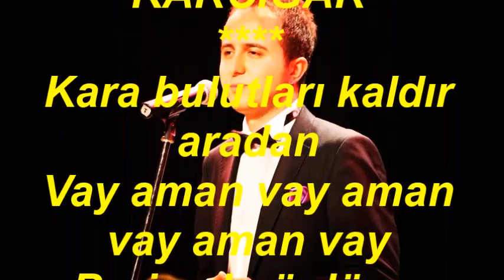Emrah YİĞİT-Kara Bulutları Kaldır Aradan (KARCİĞAR)R.G.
SOLİST:
*EMRAH YİĞİT*
VİDEOYU YAPAN
*RECEP GAYRETLİ*
GÜFTE:   RAMAZAN GÖKALP ARKIN
BESTE:   SADETTİN KAYNAK
USUL:   AKSAK
MAKAM:  KARCİĞAR
Kara bulutları kaldır aradan
Vay aman vay aman vay aman vay
Beri gel gönlüme çağlayanım gel
Ne kadar özenmiş seni yaradan
Dilinden anlayan bülbül az olur
Sen gelmezsen bahar geçer yaz olur